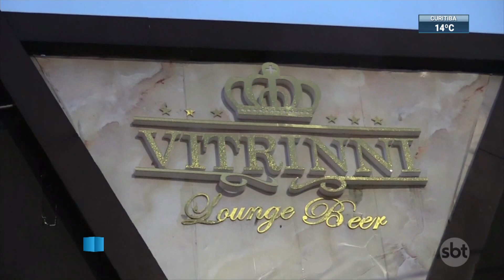Acusado de estupro, jogador João Diogo é ouvido pela polícia do RJ | SBT Brasil (03/10/22)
O jogador de futebol João Diogo, do Botafogo de Ribeirão Preto, foi ouvido pela polícia do Rio de Janeiro. Ele e outros dois atletas são acusados de agressão e estupro. Parte da ação foi flagrada por câmeras de segurança de um hotel.